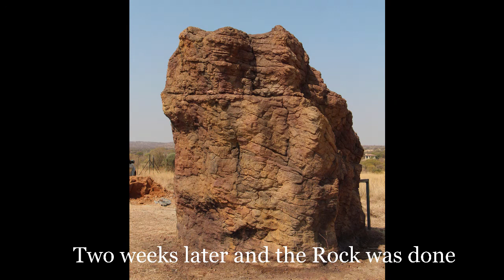Sculpting of a Rock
Collaboration of work done by Sculptors, Willem Botha and Andre Prinsloo